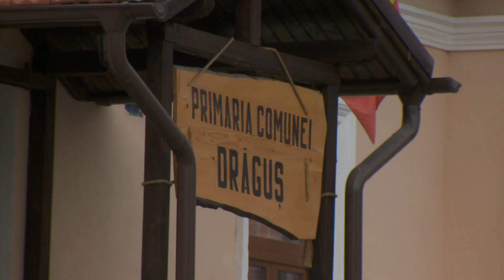Exclusiv în România: Peregrini în Ţara Făgăraşului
Sâmbătă, 24 octombrie, de la ora 18:00, la TVR1 şi TVR HD, Cristi Tabără şi echipa Exclusiv în România pornesc într-o aventura cinematografică, pe urmele unui film unicat. Primul documentar sociologic din lume a fost realizat in 1929, la Draguş, in Ţara Făgăraşului, de catre Dimitrie Gusti.  Nu este singurul unicat care ne atrage la Dragus; tot aici traieşte şi Dumitru Sofonea, declarat de catre UNESCO ”tezaur uman viu” pentru măiestria sa neîntrecută de cojocar. Şi tot aici a fost cules celebrul cântec “Cine iubeşte şi lasă”, al Mariei Tănase.

Aşa încât, în vreme ce Cristi Tabara va calatori prin Draguşul anilor ’20 la Cinemateca Română, echipa va porni la drum prin Draguşul de astăzi, cu peisajele lui încântătoare şi cu ofertele turistice ingenioase. Vom regăsi tradiţiile satului, vom învăţa sa mulgem vacile şi să facem plăcintă cu rubarbă, vom ajunge la parcul de aventura, dar şi la izvorul parintelui Arsenie Boca si nu in ultimul rand vom vizita Cetatea Făgăraşului, situata de publicatia “Huffington Post” pe locul doi intre cele mai frumoase castele din lume.

Totul, intr-o formula inedita pentru “Exclusiv in Romania”. O editie, la randul ei, unicat.